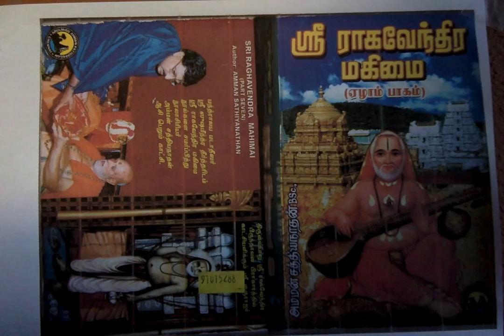Sri Raghavendra Mahimai 7 மந்த்ராலயத்தை ஒத்த மகிமையுள்ள தலம்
மந்த்ராலயத்தை ஒத்த மகிமையுள்ள தலம்